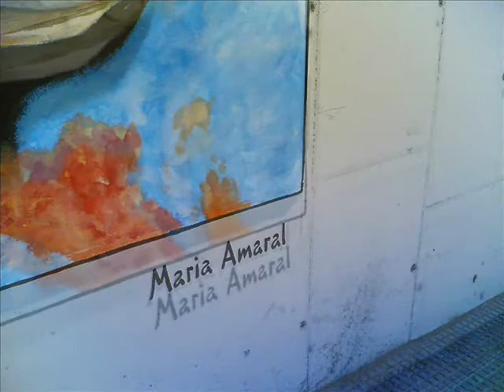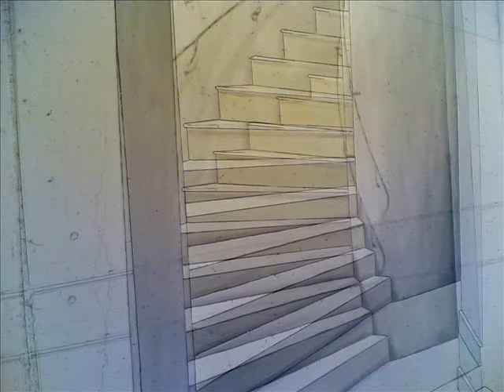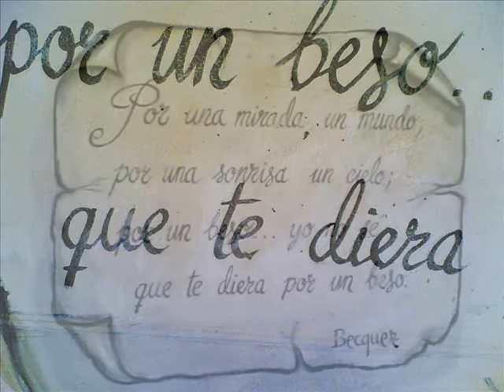JCSAN17RA-044-ARTEótrosP-147-MANUEL OJEDA PRIETO y su mural "EL BESO" núm 07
JCSAN17RA  -  ARTEótrosP-intores

 y su arte en el mural de "ELBESO" núm 07.-

Nuevamente el ARTE de mi amigo Manuel Ojeda, en la continuación de los murales de "ELBESO" nos alegra esta ciudad donde vivimos de Torrejón de Ardoz, casi se ha completado el lado dercho de venida de el Hospital de torrejón, pero aún nos queda la ida, con más obras salidas de sus pinceles. ¡¡ va por ti MANUEL !!...GRACIAS POR DECORAR NUESTRA CIUDAD.

jcsanamez